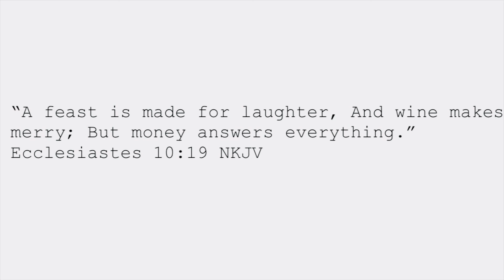VLOGMAS DAY 9: My Christmas Wishlist, 15+ unique gift ideas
Here’s your go to when it comes to Christmas shopping and any other season. Hope it gave you an idea on what to get the people you love.
Love,
Elice I Am